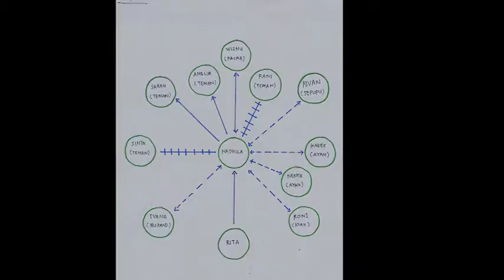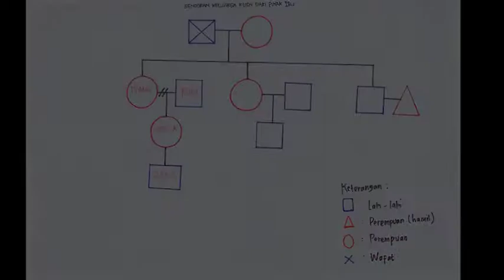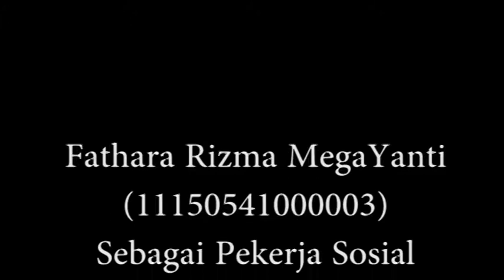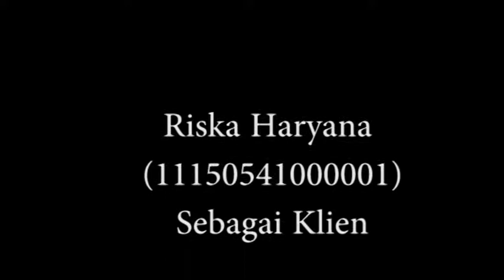Casework Kelompok 1 : KESEJAHTERAAN SOSIAL 4A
Metode Caspework kelompok 1 kessos 4A, yang meliputi :
1. Nadya Rizky Amalia
2. Fathara Rizma Megayanti
3. Riska Hariyana
4. Risma Tri Yurita